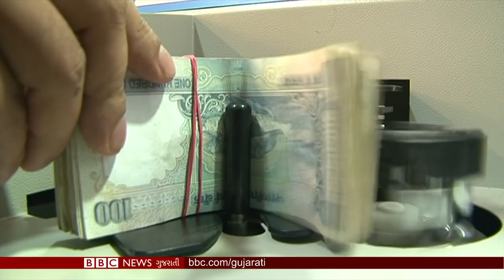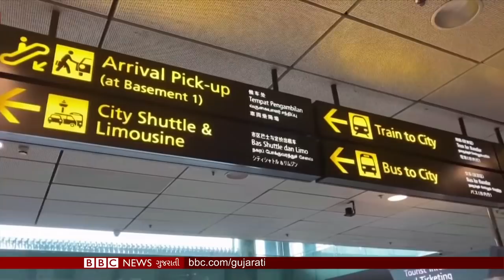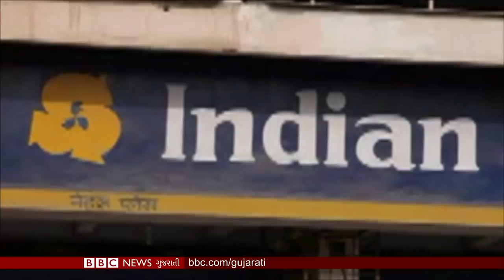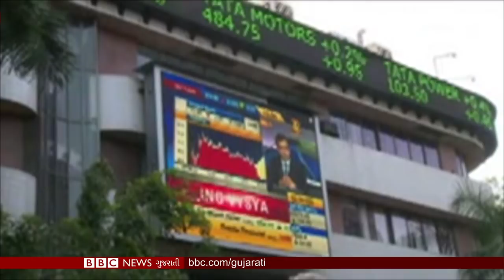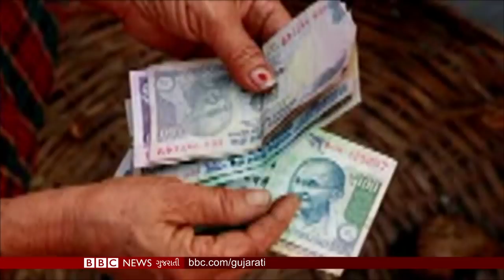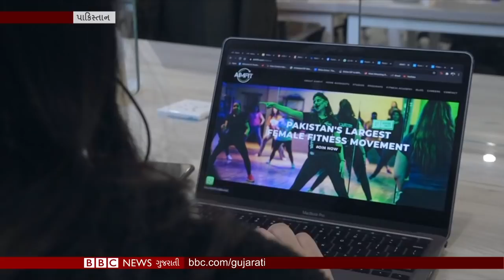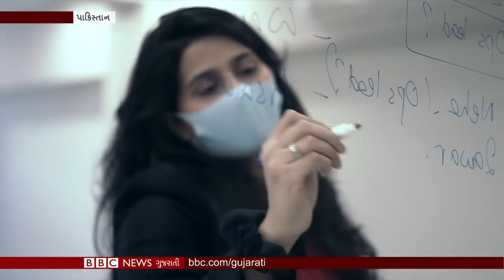Farmers Protest Delhi: સરહદ પર પોલીસ-ખેડૂતો વચ્ચેના સંઘર્ષની આંખોદેખી: BBC ગુજરાતી સમાચાર LIVE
1:05 દિલ્હીની સરહદો પર પોલીસ અને ખેડૂત પ્રદર્શનકારીઓ વચ્ચે આજે પણ તણાવ યથાવત્ – Live Updates

8:11 ઇકૉનૉમિક સર્વે અને બજેટ અંગે IIM-Aનાં પૂર્વ નિર્દેશક બકુલ ધોળકિયા સાથે વિશેષ ચર્ચા

13:41 મહામારીનાં વર્ષ 2020માં કૃષિ ક્ષેત્રે સુધારો, કેન્દ્રિય બજેટથી ખેડૂતોને શું અપેક્ષાઓ?

17:11 કઈ રીતે વિશ્વભરને અસર પહોંચાડનારું વર્ષ 2020 પાકિસ્તાનના સ્ટાર્ટ અપ્સ માટે રહ્યું લાભદાયી?

તમે અમારી સાથે જોડાઈ શકો છો :

JioChat Channel : BBC Gujarati
Helo : BBC News ગુજરાતી
ShareChat : bbcnewsgujarati